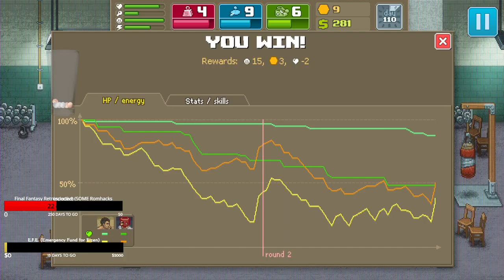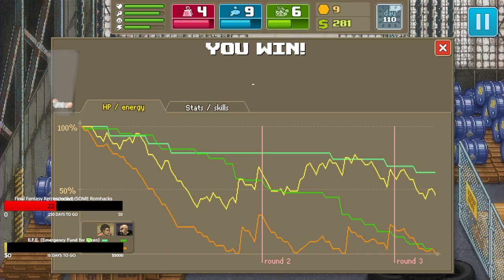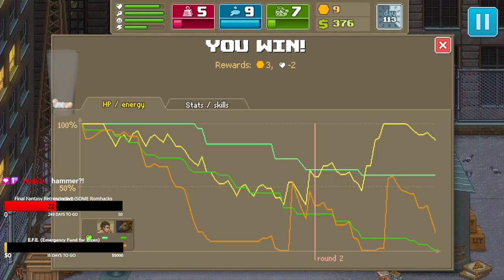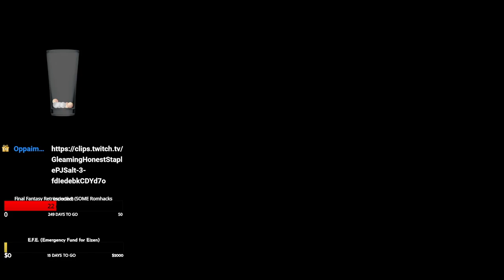12-Hour Stream Dono-Special (Punch Club 2 of 2)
[CONNECTION FOUND, REBOOTING ROUTER]

*Insert AM's speech about his feelings on the word "Hate" here!  *sigh*  As I was saying, this time I'm not alone and I start to get some co-comms joining in (not to say that I didn't have any for the SMZ3 portion)!  Also, we run into the various fusions of Bebop/Rocksteady and even Pan's Final Form!